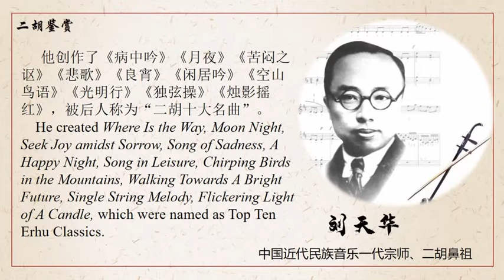Erhu 二胡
► Full Playlists "Chinese Language and Culture, by University of Jinan, China & Thaksin University, Thailand ——泰国南方大学“汉语桥”语言文化课程冬令营"